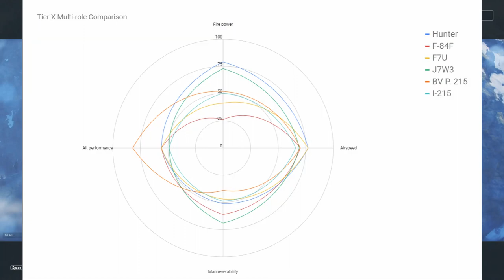World of Warplanes | BV P.215.02 | Dragon Fire | Tier X | Multirole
This plane has been the joy and bane of my existence as of late.  I have been struggling to figure out this planes identity.  It has good guns, good speed, good rockets (air-to-air and air-to-ground), it even has a tail gunner.  But what is it's specialty?  Most multiroles focus air-to-ground or air-to-air capes, and up to this point all of the flying wings favored the latter. But I think I have figured this plane out.  the R4M rockets do more than half the ordinance damage for the aircraft, more than the 210 rockets that are meant for air to ground.  Combine that with the bump in damage from 150 per R4M to 200 you have a fire breathing dragon that can launch 56 mini rockets like a carpet over a ground target.  Sure you wont have them for that head on with a heavy, but how often does that happen in this plane anyways?! Try out the R4Ms and the 210 rockets on ground targets for just one battle and I think you will realize the potential and the fun that can be had outweigh that once in a blue moon rocketeer.  This battle isn't the best example, but I am hoping that more will come as I quest for specialization.